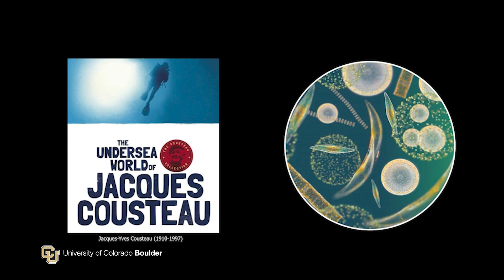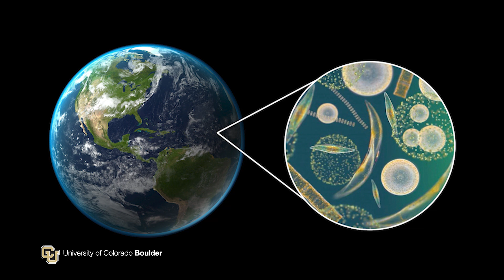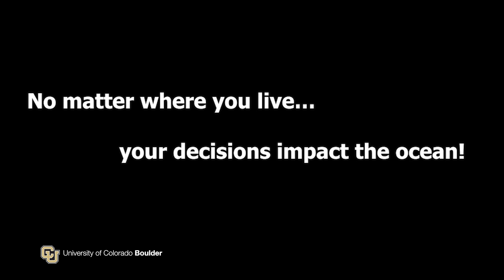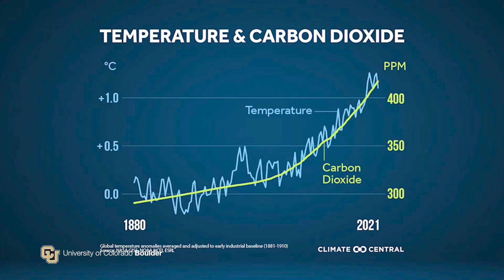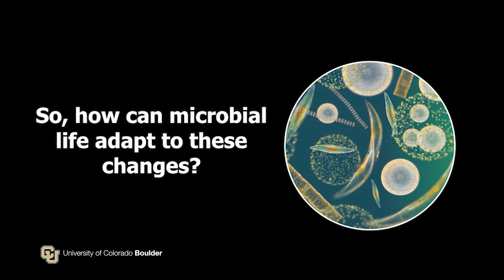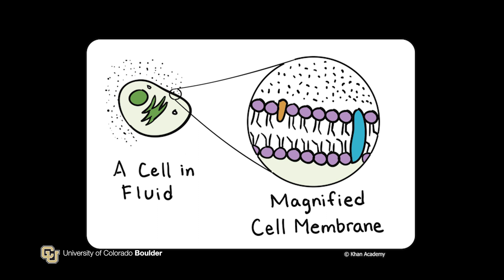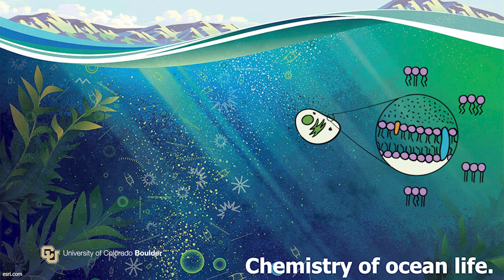Research & Innovation Community Talk: The Secret Stories of Ocean Microbes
Research & Innovation Office Faculty Fellows inspired and informed the Boulder community during CU Boulder’s 2022 Research & Innovation Week. In this talk, Dr. Julio Sepúlveda (Geological Sciences; Institute of Arctic and Alpine Research, or INSTAAR) talks about the microbes that fill our oceans, the impact of climate change on the ecosystems that depend on those microbes, and his research group’s work to better understand how we can all contribute to protecting our oceans and our planet.